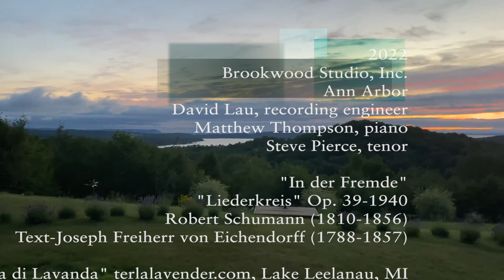1 of 12. In der Fremde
(In a Distant Land).  FIRST in Robert Schumann's Opus 39  TWELVE-SONG CYCLE, commonly called "Liederkreis, Op. 39."  Music by Robert Schumann (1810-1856).  Lyrics by Joseph Freiherr von Eichendorff (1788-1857).  Released in 1840.  Translation by Celia Sgroi.

Dedication:
To my beloved late son, Ben, whose death vanquished my fear and showed me the brevity of life and the value of living and to music, my dearest lifelong friend.  Ars Longa Vita Brevis!

An die Musik (1818)
Franz von Schober (close friend of Robert Schumann)
Translation donated to the public domain, Tom Potter, 2008
To Music
You dear, sweet Art, in many dismal hours
Where I’ve been bound by life’s unruly course,
Then in my heart, a warmer love you have ignited
You’ve carried me to a better, better world,
Yes, to a better, better world!
Oft comes a sigh, a holy chord from your harp strings
That sparks in me a vision, one I clearly see,
A glimpse of heaven, and the sight of better times before me,
I thank you for these things, you dear sweet Art,
For these things, my thanks to you.

Steven C. Pierce
Ann Arbor, MI
2022